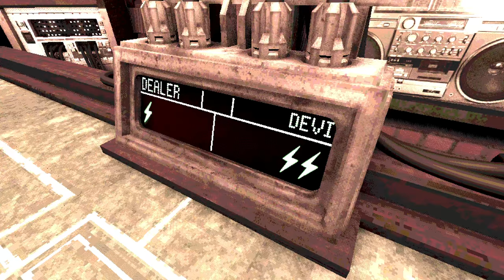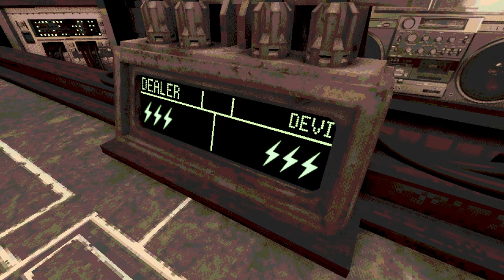Double Or Nothing? | Buckshot Roulette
12-Gauge Action
Play Russian roulette with a 12-gauge. Cause shotguns just feel better.

Literally Mindblowing Gameplay
15 to 20-minute intense playtime. Enter the arena, go three rounds against The Dealer, and walk away with the prize. Or don't.

Immersive Atmosphere
Welcome to the underground nightclub, where metal railings pulse to the beats of forgotten drum machines.

Meet Your Match
Face off against The Dealer, playing the odds same as you. No tricks. Can you beat him at his own game?

Press your luck in the new Double or Nothing mode. How long can you last?

New Items
New items for the Steam release. Just cause we love you.

Seven tracks. No misses. Are you ready?
The Steam edition of Buckshot Roulette also includes the full soundtrack, created by Mike Klubnika.